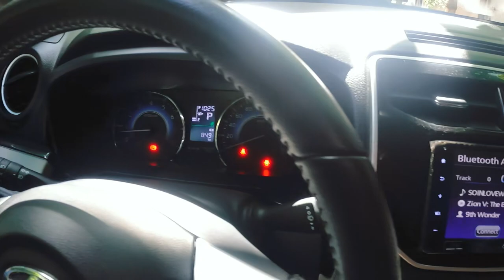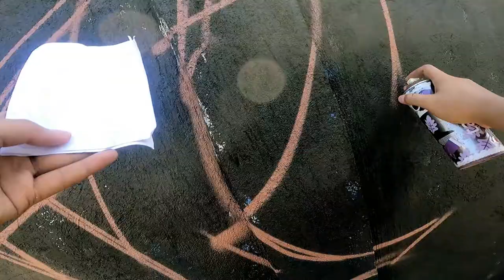GRAFF LIFE: 01 - PAINTING IN A BASKETBALL COURT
Your support means a lot to me which helps me to provide future quality content.

Writers:
SOBER, KAIZER, SINK